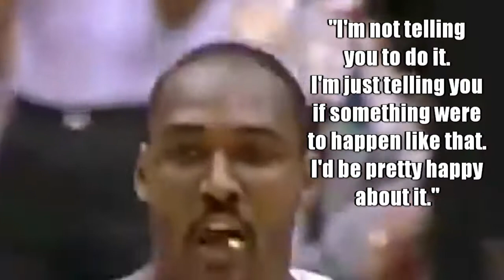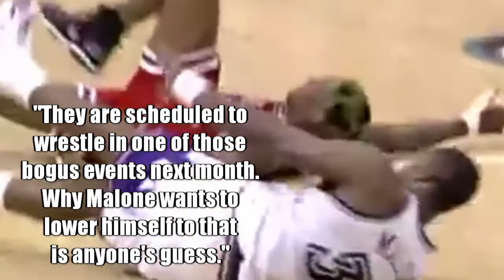The NBA WWE Match Left Out of "The Last Dance"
Rodzilla sure knows how to have a good time. Especially in a good old fashioned fight. Who is the other fighter? Karl Malone, of course. Karl Malone would get the best of Dennis Rodman over the course of their postseasons individually in the 1997 NBA finals and 1998 NBA finals. However, Dennis Rodman's team would get the best of Karl Malone's team in those finals, with Rodman contributing a big amount to the squad.

Michael Jordan, Phil Jackson and Scottie Pippen couldn't stop this fight. In the video: A teamup with Hulk Hogan, What they missed in the last dance and how there was collusion! From an outside source!